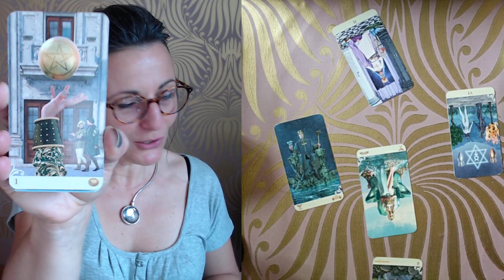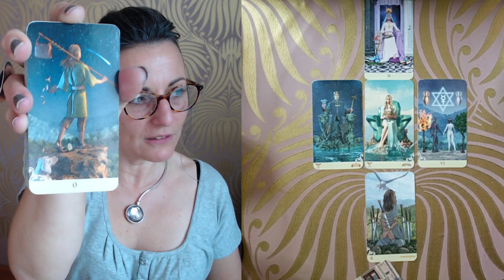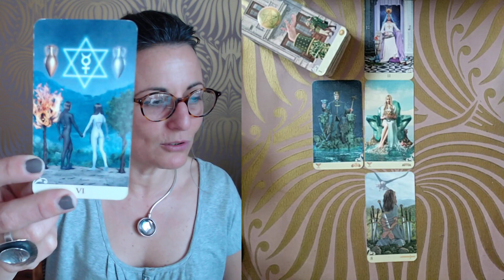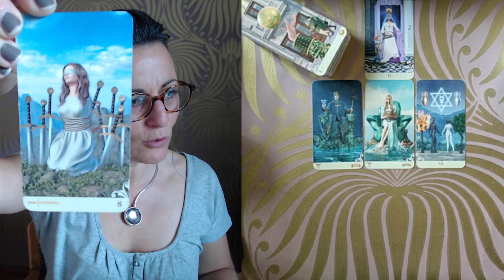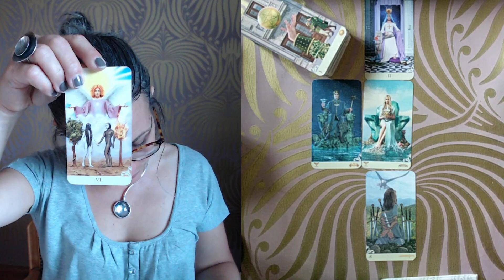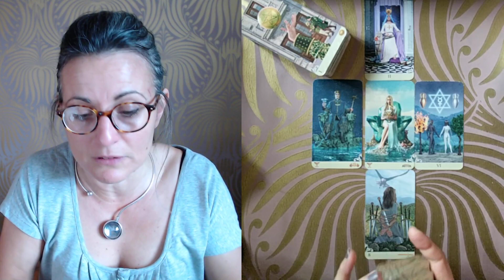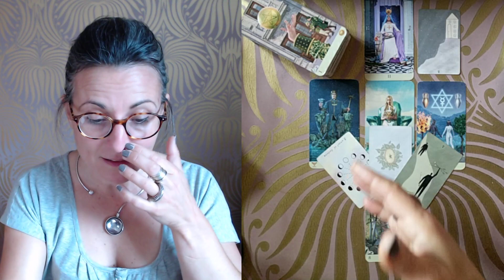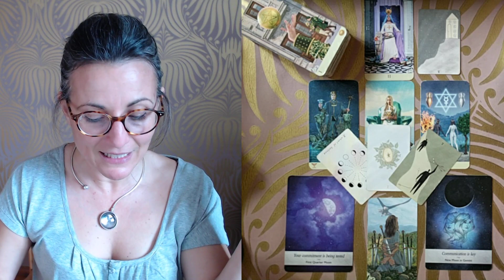TIRAGE DU JOUR JEUDI 3 SEPTEMBRE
Tirage du jour Jeudi 3 Septembre 2020

Les émotions sont là en ce jeudi, et vous les gérer d une main de maître.
Peut être trop?
Vous interiorisez beaucoup de choses, souhaitant garder le contrôle de vos réactions et de vos ressentis.
Vous êtes à le recherche de tangible, prêt à planter une graine qui, vous le savez et le souhaitez, vous mènera sur un long chemin d engagement.
Pourtant bien que les émotions et la passion soient là, le concret reste encore en suspend.

L' eau et le feu ont besoin de terre.

La communication a besoin d exploser afin de permettre des enchaînements d actions et de réactions et pourtant...
Silence radio.

Fierté, peur, rancoeur, rancune ?.
Qu'est ce qui empêche ce flot de conversations ?
Les envies, les épanouissement qui divergent même si les sentiments sont là ?

Peut être est il temps de rendre les armes  et de chacun prendre ses responsabilités afin de s ouvrir a ce que l autre a à dire.
S engager est aussi accepter de recevoir, remercier et parfois revenir sur ses mots afin de fortifier ses appuis.

COM-MU-NI-QUEZ 📢📢📢

A bientot :)

Magali